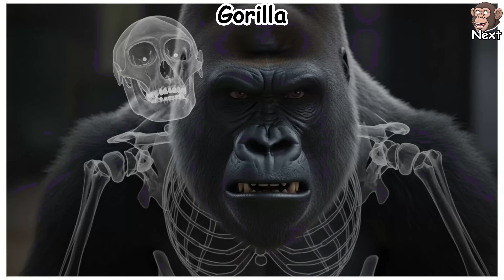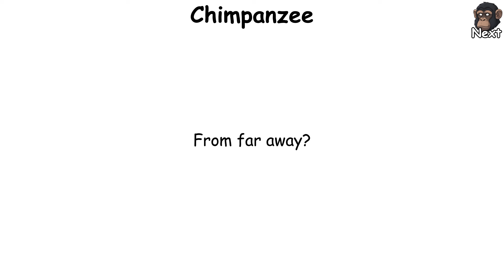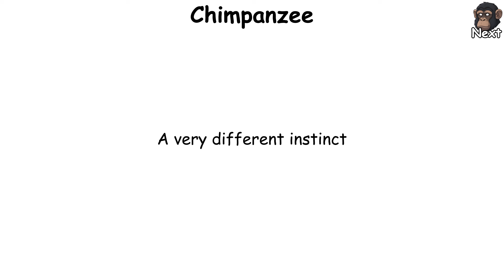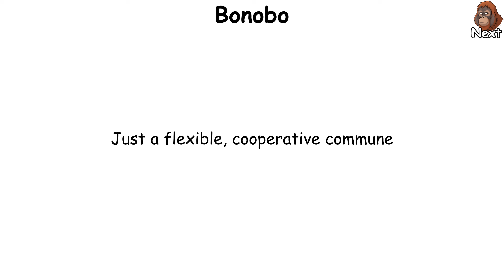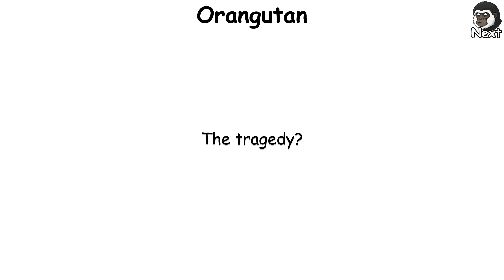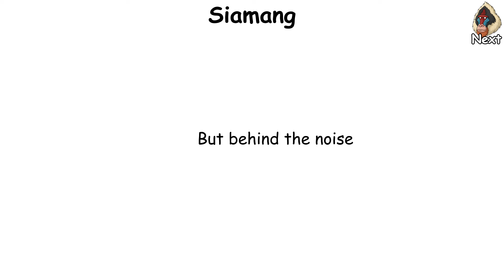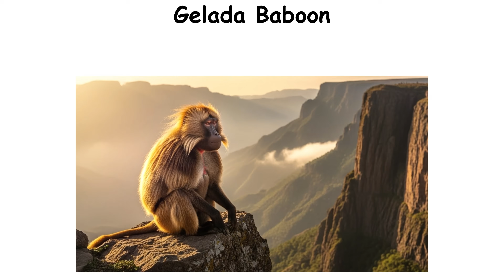Every Ape Type Explained in 8 Minutes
🌎 Every Ape Type Explained in 8 Minutes — strength, behavior, danger and evolution revealed.

In this video, we explore the fascinating world of primates with Every Ape Type Explained in 8 Minutes — a fast, cinematic guide to the most iconic apes on Earth, including gorillas, chimpanzees, bonobos, orangutans, gibbons, and more. If you’ve ever searched for questions like “What are the different types of apes?”, “Which ape is the strongest or smartest?”, or “Are apes dangerous?”, this video delivers clear answers in a dynamic and engaging format.

Throughout Every Ape Type Explained in 8 Minutes, you’ll learn how each ape species lives, how they communicate, their social structures, intelligence, strength, and survival strategies. We also break down key differences between great apes, explore primate evolution, and explain why some apes are peaceful while others can be surprisingly aggressive. This video is ideal for anyone interested in wildlife documentaries, animal behavior, biology, or quick educational content about nature.

🎬 If you love wildlife, science, nature, or fast-paced documentary storytelling, this video is for you.

Chapters:
00:00 - Gorilla
01:09 - Chimpanzee
02:23 - Bonobo
03:23 - Orangutan
04:13 - Gibbon
05:02 - Siamang
05:49 - Mandrill
06:44 - Gelada Baboon
07:26 - Next Episode
07:39 - Please Subscribe

💭 Which ape fascinates you the most?

👉 Watch until the end and discover every curiosity.